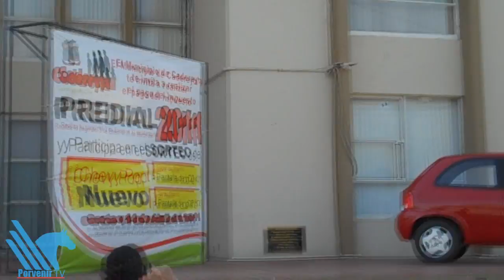Rafaguean palacio Municipal en Cadereyta.